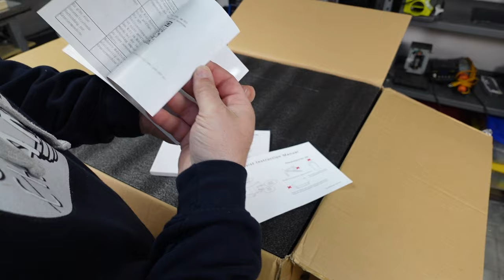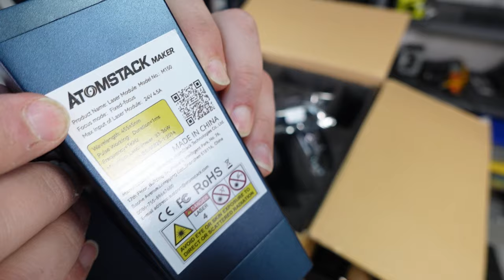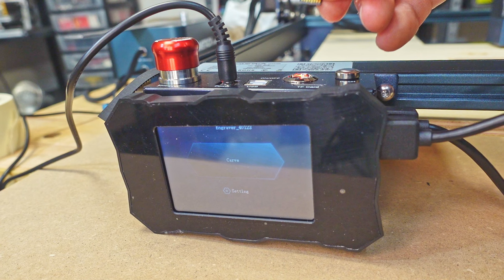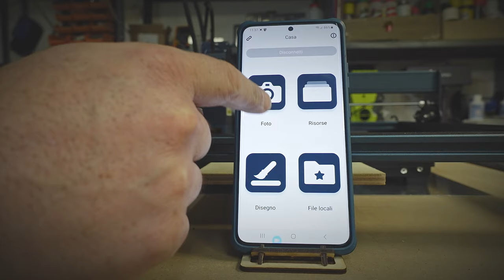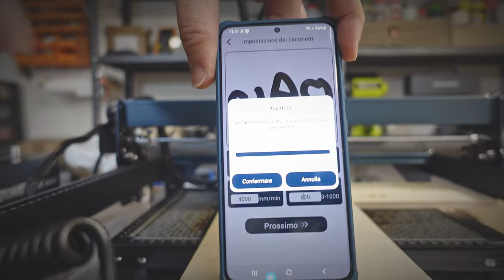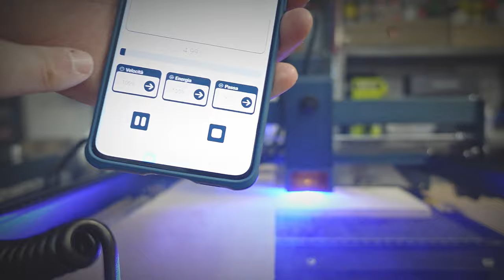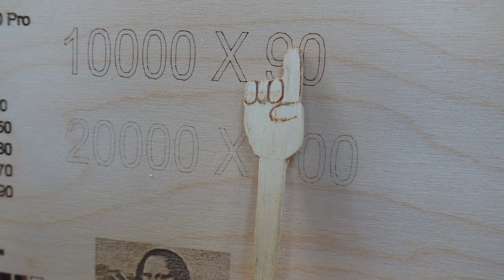PURA POTENZA: ATOMSTACK A30 PRO da 33 Watt!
❗❗Descrizione e Link❗❗
Siamo a 33w! (ok un po' meno). Potenza di taglio non solo per alti spessori ma per tagliare a bassa potenza o per incidere con velocità alte!

🌻Link Amazon

CAPITOLI:
00:00 Intro
02:51 Unboxing
08:11 Assemblaggio
09:34 Test potenza
10:10 Test taglio
13:54 Controller offline
14:33 App per smartphone
16:31 Analisi Test
19:20 Conclusioni